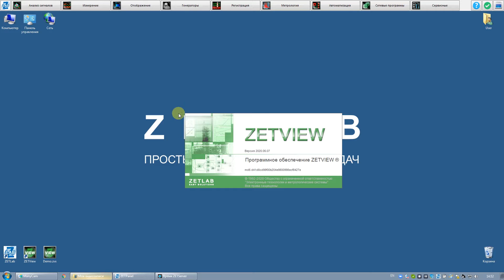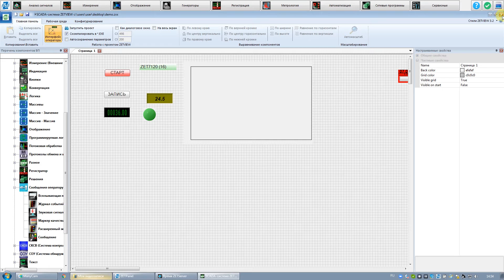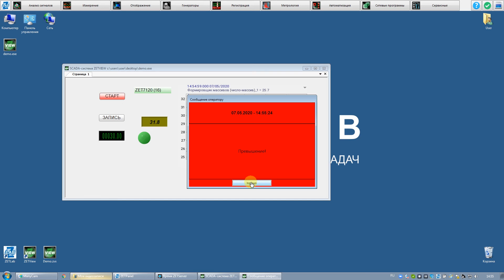SCADA ZETVIEW Урок №2 Создание сигнализации при выходе измеренного параметра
На этом уроке мы дополним нашу измерительную систему сигнализацией при выходе измеренного параметра за допустимые пределы